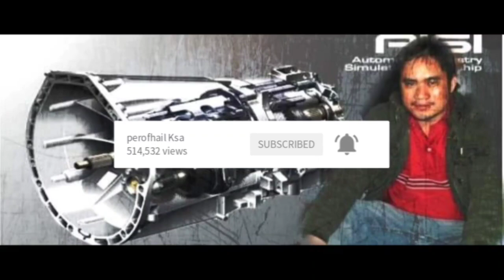1938 Bugatti Type 57C Coupe Atalante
1938 Bugatti Type 57C Coupe Atalante

Ettore Arco Isidoro Bugatti was born in Milan, Italy in 1881. His father, Carlo, was a furniture designer of some fame. The father's brother, Rembrandt, was a gifted sculptor of animals. When he was old enough, Ettore attended the Brera Academy of Art where he studied sculpture. Soon, he turned his attention to mechanical endeavors.

The first Bugatti motor car was built in 1899 though the first vehicle to bear his name was the Type 13 of 1910. Power came from a four-cylinder, eight-valve engine. The 1913 the radiators became more rounded and in the shape of a horse shoe.

The company's first eight-cylinder engine production car was introduced in 1922 and dubbed the Type 30. The engine had a single overhead camshaft and displaced two liters. The car had a drum brakes, solid axles and leaf springs on all four corners.

The Type 35 in all sequences, the A, B, C, and T, were some of Bugatti's early examples that made the marque famous. The Type 57 introduced in 1934 and continued in production until 1940. They were powered by a 3257cc straight-eight engine with double overhead camshafts that produced between 130 and 140 horsepower. There were four road-going versions of the 57 and these were the Type 57, Type 57C, Type 57S, and Type 57SC. The Type 57C was a supercharged version while the Type 57S was a sporty version based on a short and lower wheelbase. The Type 57SC was a combination of the 57S and 57C. A variety of body-styles were offered throughout the years.

The engine rested in a ladder-type frame and matted to a four-speed manual gearbox. The front had a tubular axle with the suspension comprised of longitudinally mounted semi-elliptic leaf springs. The rear axle was suspended in place by a pair of quarter-elliptic leaf springs. The early versions of the vehicle had cable-operated drums on all four wheels. Later versions were upgraded with Lockheed hydraulic brakes with twin master cylinder, which first appeared in 1938.

The Type 57 and its variants were intended for road going use. However, many made their way onto the racing circuit. Lord Howe drove a Type 57 to a third place finish in the 1935 Tourist Trophy. A Type 57G won the Monthlhery and Reims race in 1936. In 1937, Jean-Pierre Wimille and Robert Benoist drove a Bugatti to victory at LeMans.

Many of the cars were clothed by prominent coachbuilders such as Figoni, Van Vooren, Corsica, and James Young. Most of the chassis were bodied by the factory with coachwork in the style of Jean Buggatti. The catalog bodies included two versions of the Ventoux Coupe, the Galibier four-door sedan, the Stelvio cabriolet, Atalante, and Atlantic. The Atlantic and Atalante were constructed in two-door coupe configuration. Gangloff, a Swiss coachbuilder, was tasked with clothing most of the factory bodies.

The car

From 1937 through 1940, there were only 95 examples of the Type 57C produced. The original names for Jean Bugatti's cars were originally sourced from the Alpine passes (Stelvio, Galibier, Ventoux); it is unclear why he ventured away from this naming scheme. Perhaps the most striking was the Atalante Coupe, with its beautiful streamlined bodywork and its dramatic shape that appeared to have been shaped by the wind.

The Atalante was unveiled in April of 1935. It was a breath-taking vehicle with one of its key features being the lack of running boards.

This 1939 Bugatti Type 57C Atalante Coupe was delivered in naturally aspirated form on April 4th of 1938 to one of Bugatti's Sechaud agents in Geneva, Switzerland. The first owner is unknown; the second owner was the renowned collector Monsieur Charles Renaud of Neuchatel. By this point in history (around the early 1950s), it had been upgraded to C specifications by the factory in Molsheim.

In the early 1960s, it was in the United States, owned by Michael Strater in Berkeley, California. The car was later purchased by Dr. Peter and Susan Williamson, who commissioned Bunny Phillips to begin a complete restoration. Additional work was performed by Don Lefferts during the 1990s.

The car is finished in red with a black accent and brown leather interior. The car has benefited from several modern upgrades including hydraulic brakes and a rubber-mounted engine. The body is number 25 which can be found throughout the vehicle.

Descriptions & pictures by conceptcarz & artcurial